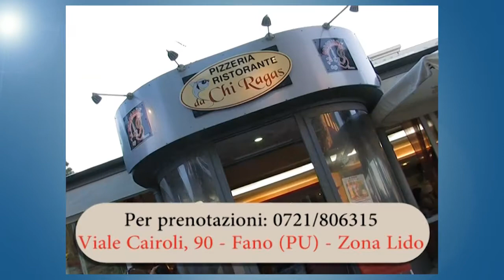Fano, previsioni meteo del 17-18-19 maggio 2013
Previsioni meteo per la provincia di Pesaro - Urbino, situata nelle Marche, a cura di Francesco Cangiotti

Le previsioni meteo comprendono i seguenti luoghi:
Fano - Pesaro - Urbino - Fossombrone - Carpegna - Sasso Simone Simoncello - Cagli - Monte Nerone - Monte Catria